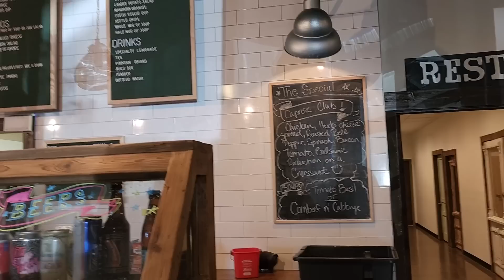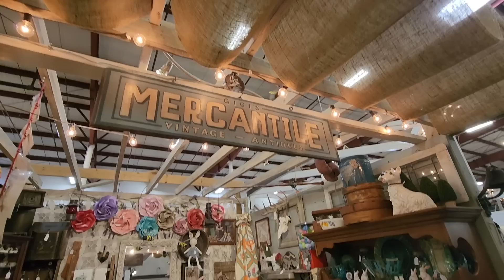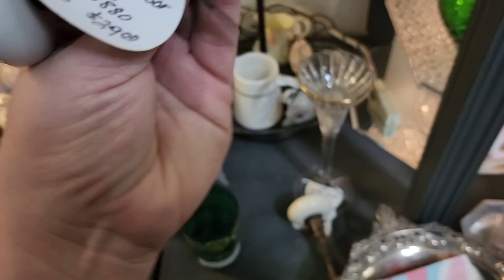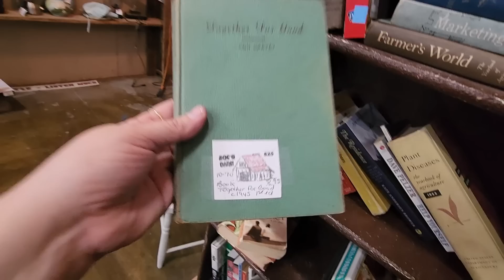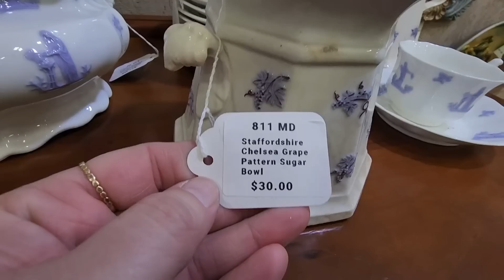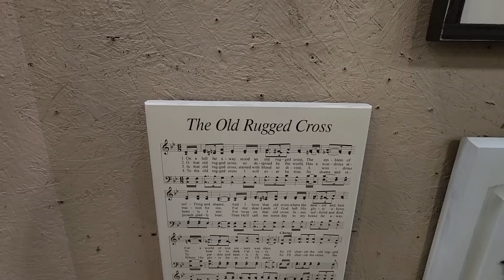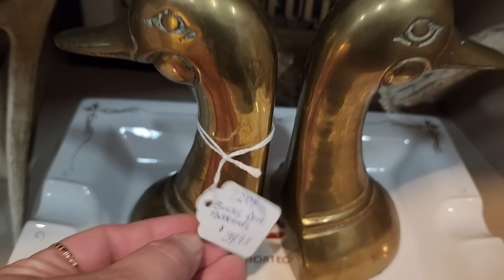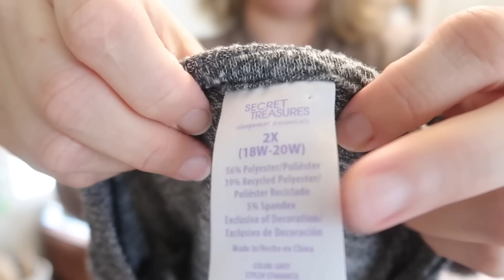Visiting a THRIFT and ANTIQUE MALL | Shop with me | Thrift haul | Miss Lucille's Marketplace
In today's video, my friend and I are visiting Miss Lucille's Marketplace in Clarksville, TN. This is a thrift and antique mall with a cafe and coffee shop. They have tons of unique and interesting items, both new and old. Come along and spend the day with me.

Living room rug